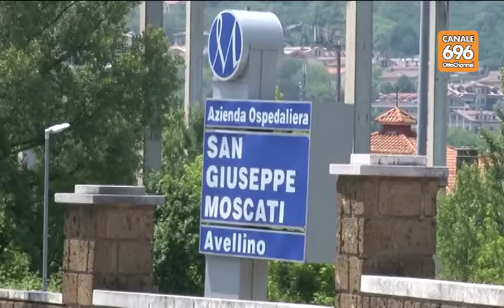Moscati e Maffucci, l'incerto destino dei due ospedali